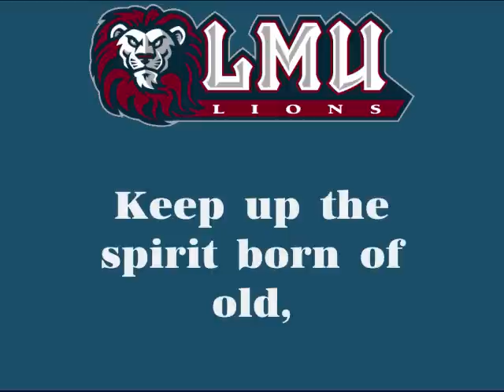Loyola Marymount's "Fight on Loyola"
FINALLY! The song file for the fight song of this West Coast Conference school located in L.A. is on their sports site. Yes, this song will repeat thrice (3 times, in case you do not know.) It can get boring, but if you are up to the test in mastering the song, try singing it on the second repeat-I'm sure that those from Loyola of the West (there are 3 of them in NCAA Div. 1) will easily breeze through that area. I did time those words accurately to see if you go according to the song yourself. So, good luck!